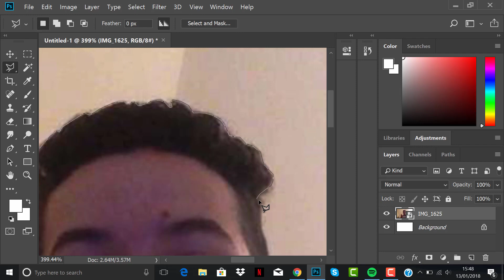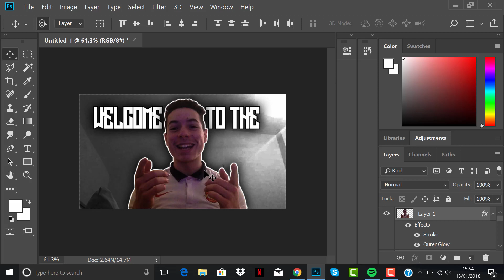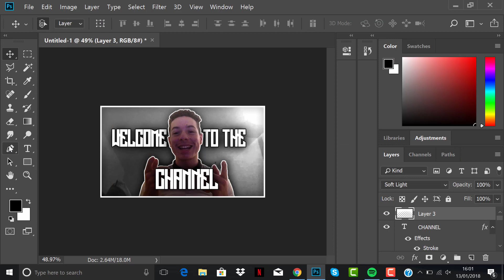ImzVlogs Thumbnail Speed Art